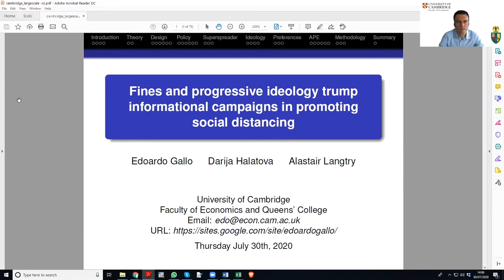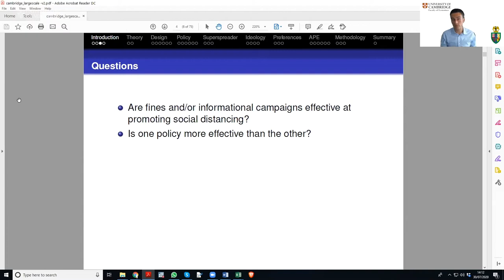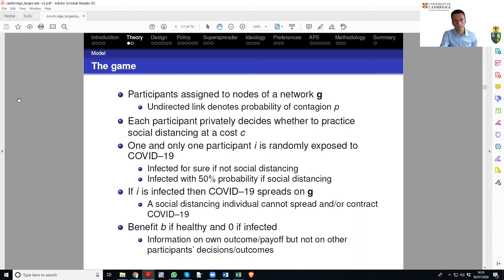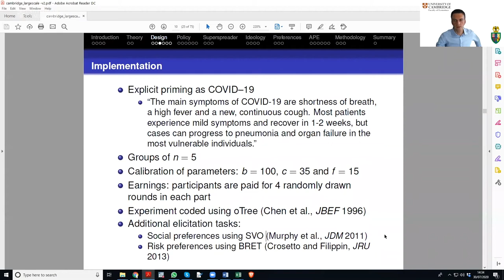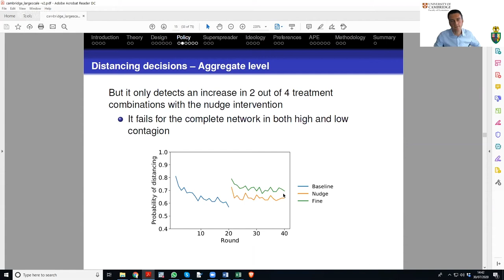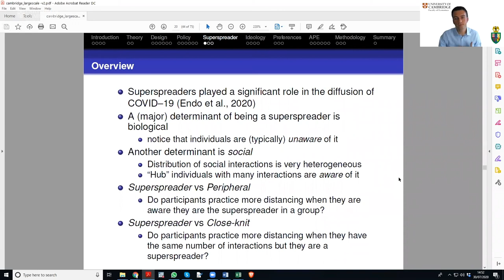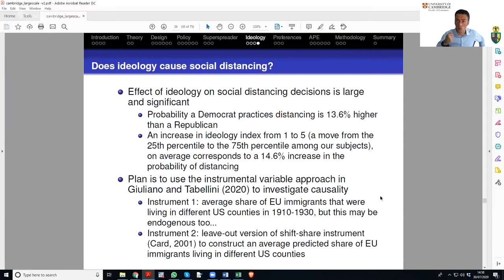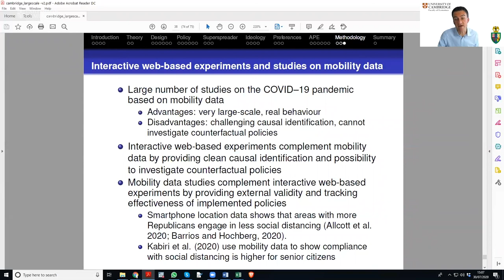Cambridge-INET Large Scale Experiments Webinar Series - Edoardo Gallo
Presented on 30th July 2020, Edoardo Gallo (University of Cambridge) gave the seventh Cambridge-INET Large Scale Experiments webinar on ""Fines and Progressive Ideology Trump Informational Campaigns in Promoting Social Distancing".